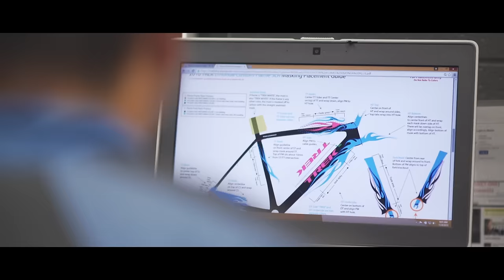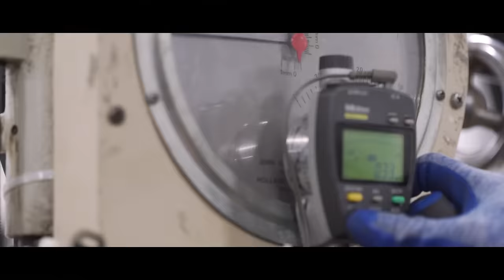Project One: Customize Your Trek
Project One was founded on a simple principle: Create one bike at a time, for one rider, exactly how he or she envisioned it. What it takes to accomplish this is a combination of the world’s most advanced manufacturing equipment and a handful of masterful artists and craftsmen dedicated to bringing your vision to life.